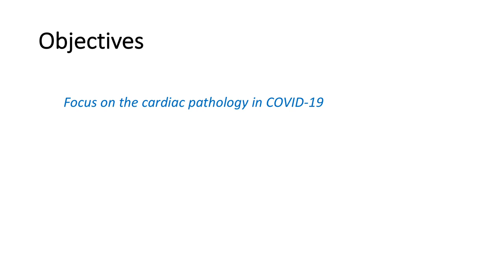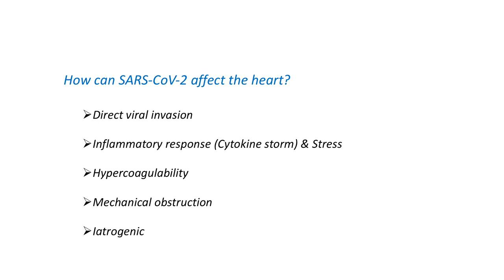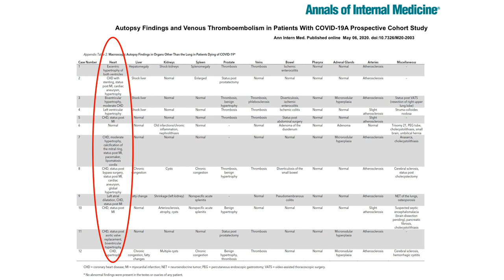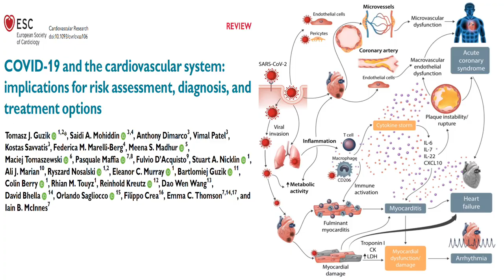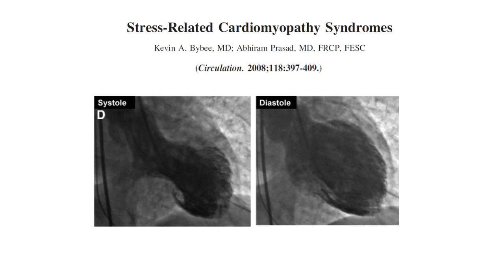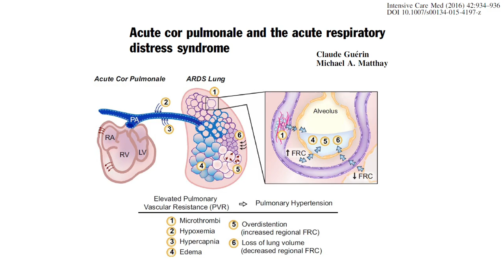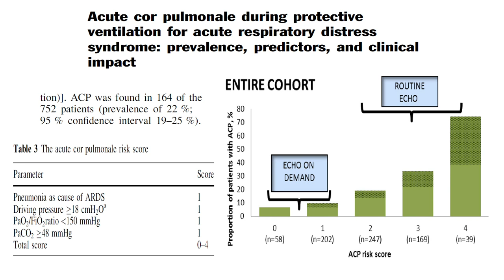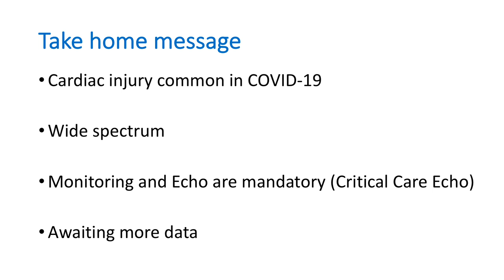The Heart in COVID- 19 - Dr. Ashraf Roshdy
The video describes in details all cardiac complications in COVID- 19 infections.